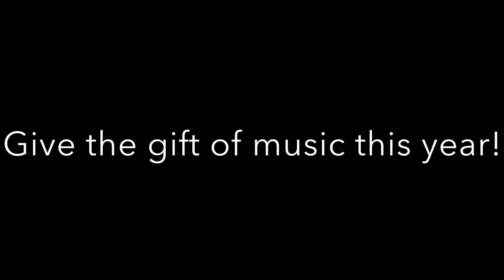Finley 8th Grade Band and Chorus - "Let it Snow" 2020